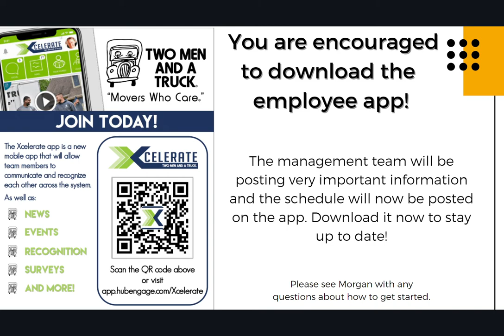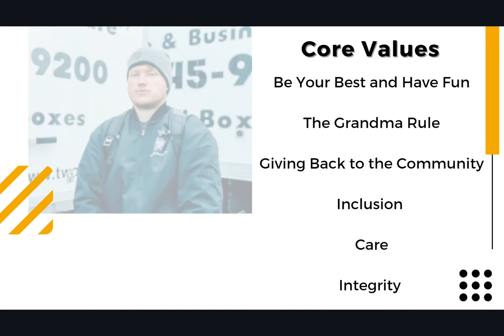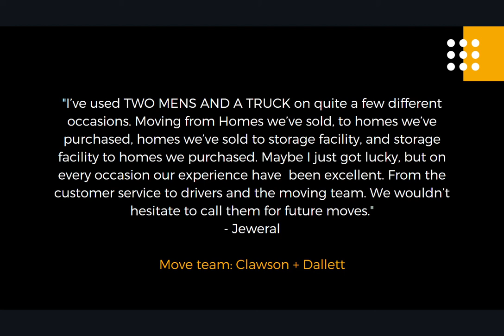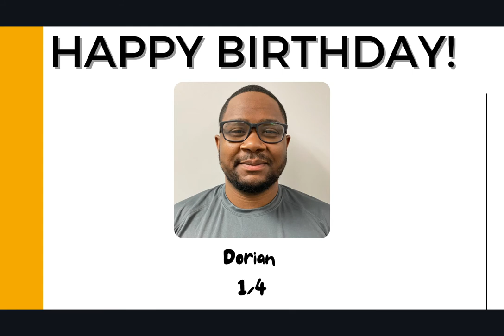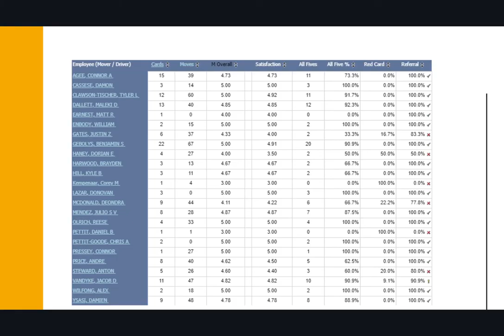The Dispatch GRS Presentation 16 9 Google Chrome 2020 12 31 11 32 06